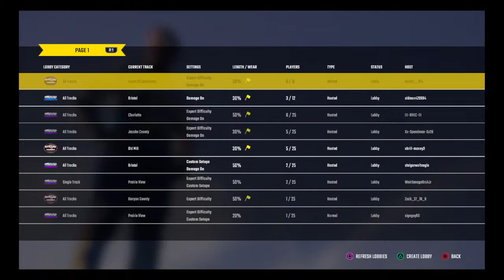Bluegrass national touring league Wk 14 big blocks 360